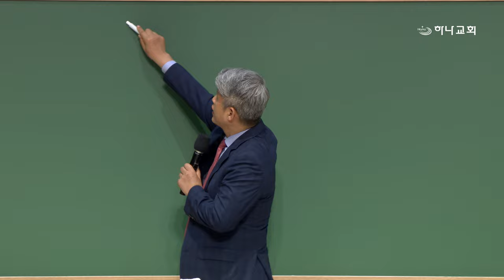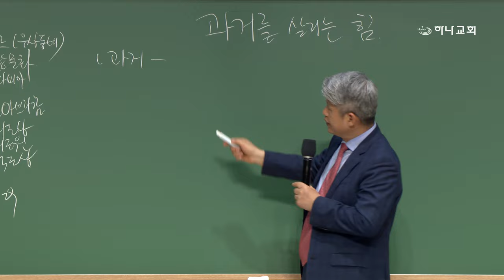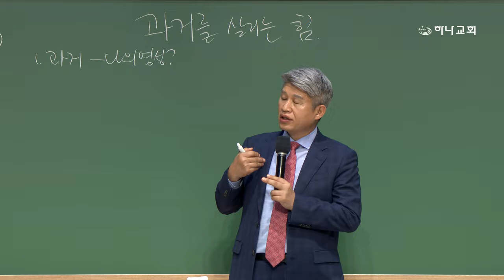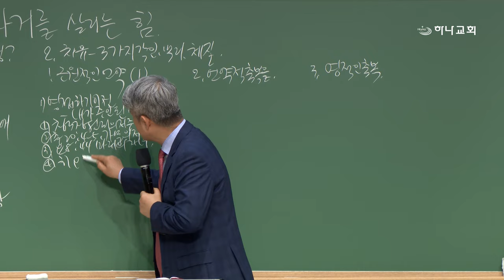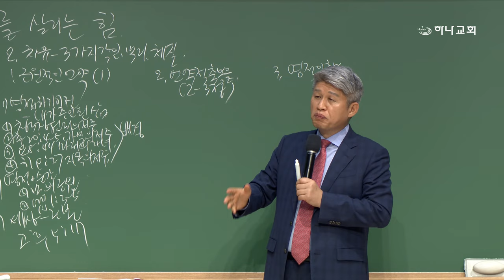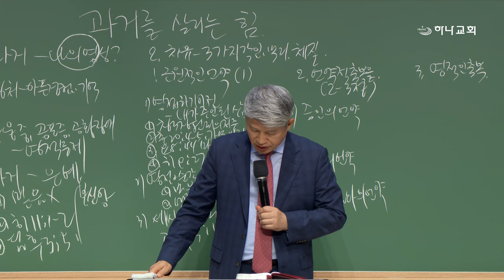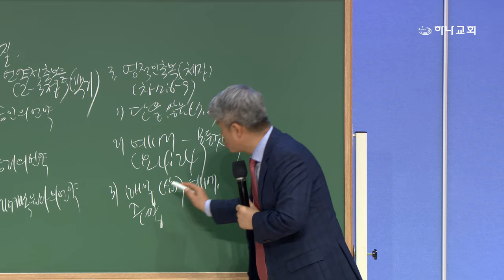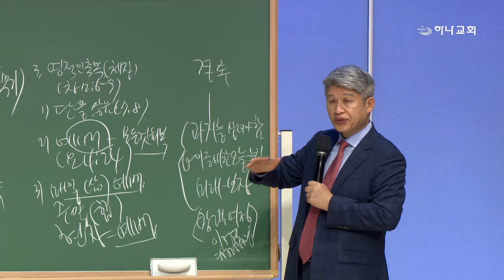20240524 대구하나교회 금요기도회(과거를 살리는 힘,창12:1-9)